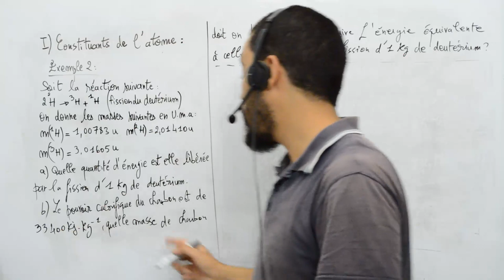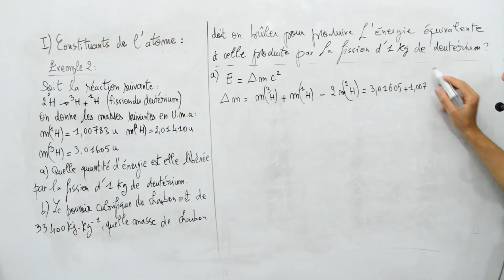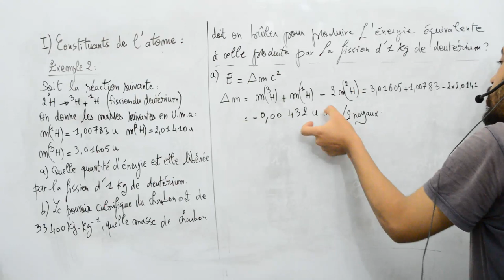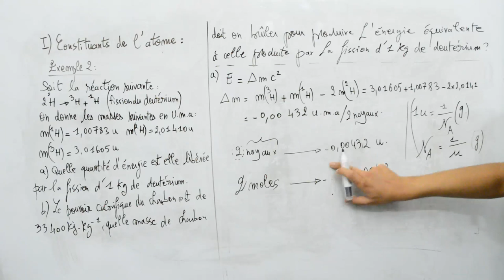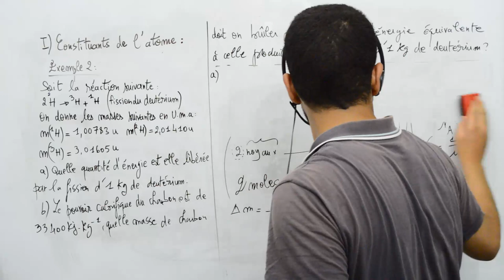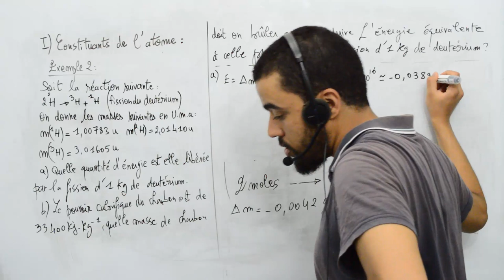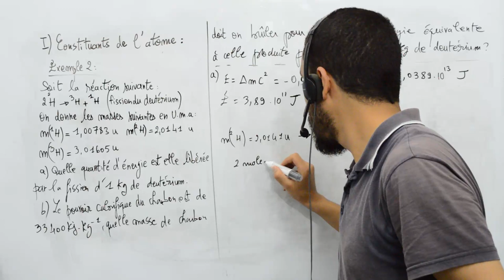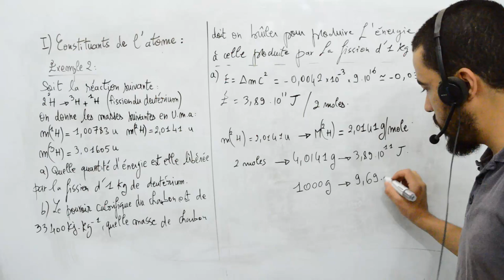Atomistique, 1 constituant de l'atome, Exemple 2.1